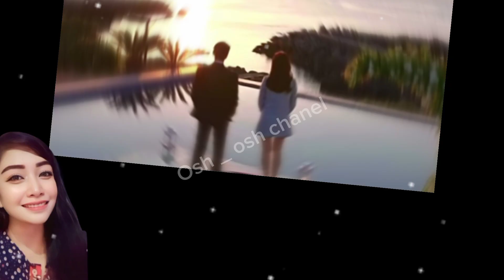REKAB ALUR || EPISODE 3(PREVIEW)||SI GANTENG TAJIR IDAMAN PARA CEWEK🥰